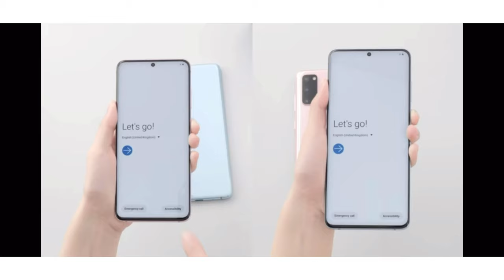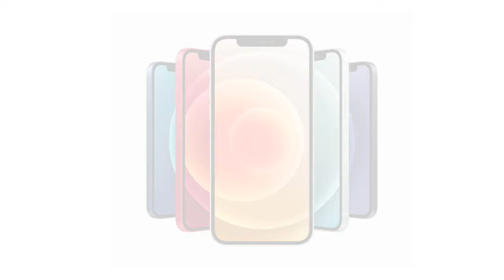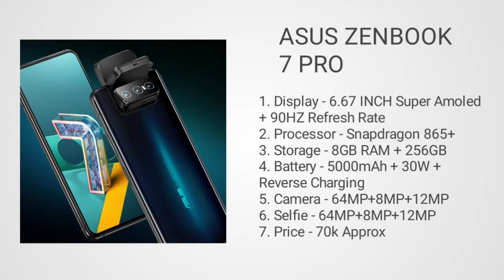Camera smartphones under 70000. Vlogging smartphones in 2021. Top 5 camera smartphones in 2021. vlog